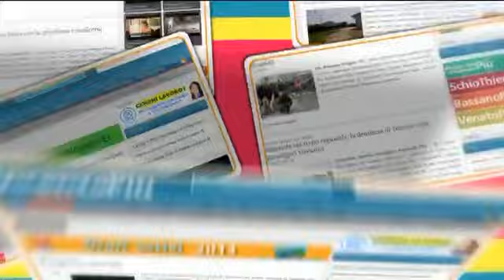Giuseppe Zonin e il progetto Le Barchesse del Vino